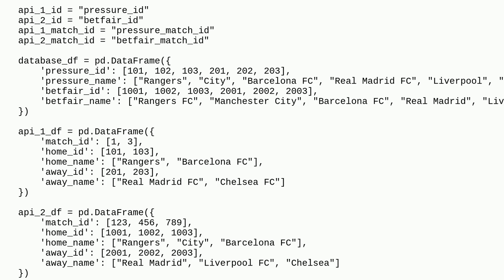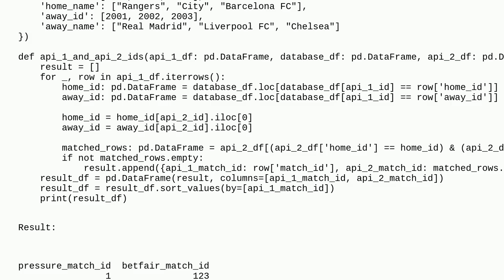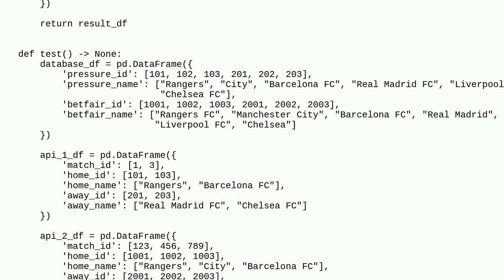Codereview: Use row data from a database to find rows in dataframes that match and use data to ge...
Use row data from a database to find rows in dataframes that match and use data to generate a separate dataframe

A special thanks goes out to the community

  pandas python